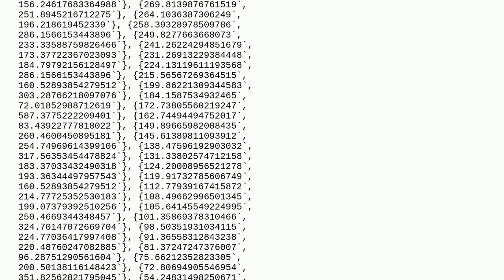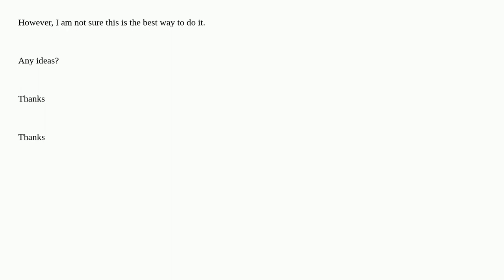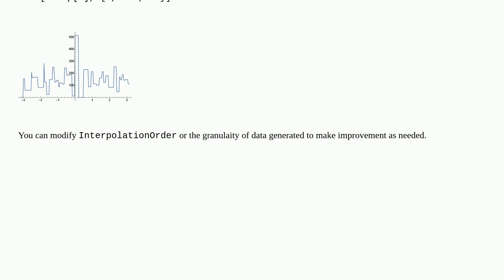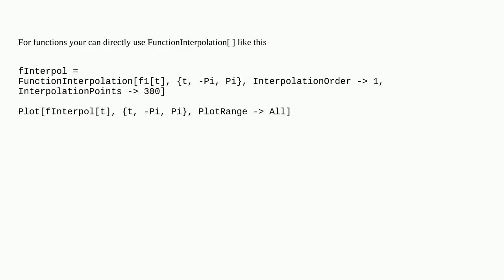How can I interpolate a piecewise constant function?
A special thanks goes out to the community

  piecewise interpolation functions